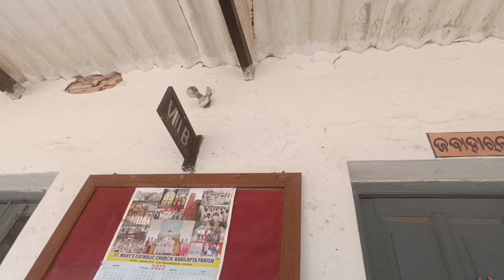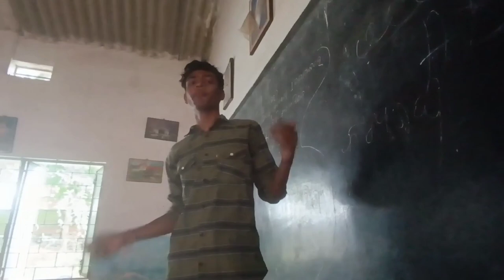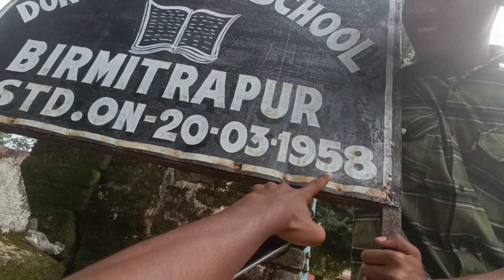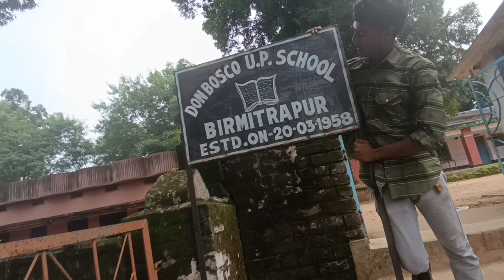My Don bosco school 🎒📚 Vlog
My 6,7 class Don Bosco school vlog Birmitrapur
cameraman - @ashishbadaik7